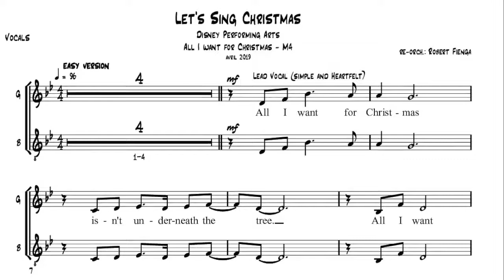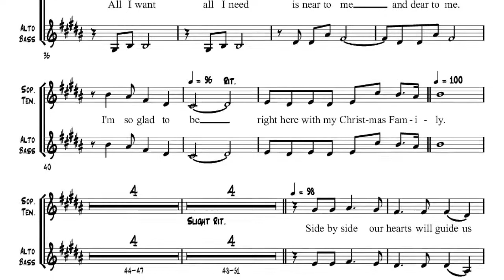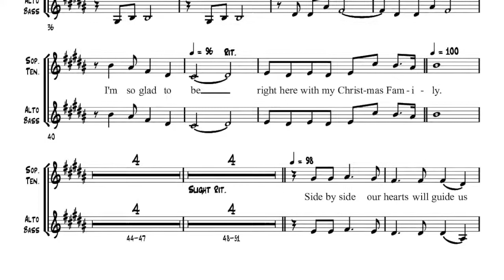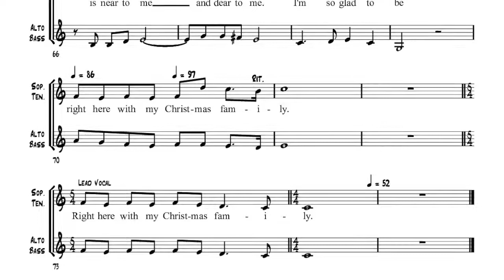Guide voix All I want for christmas Alto voix 2 a cappella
Utilisation strictement pédagogique